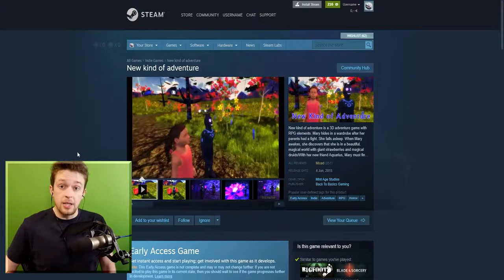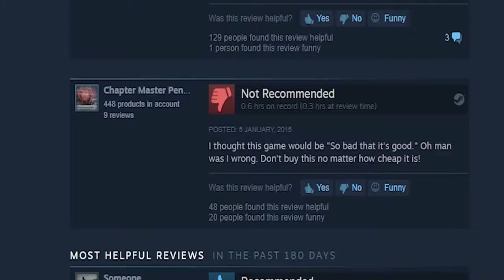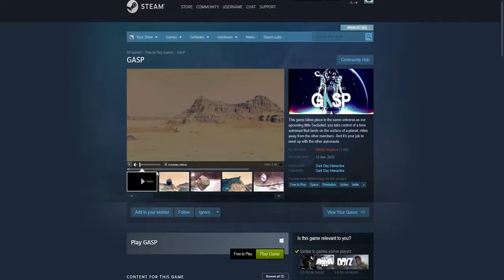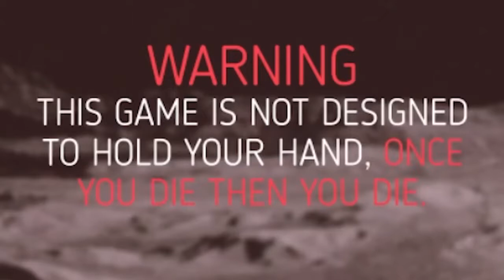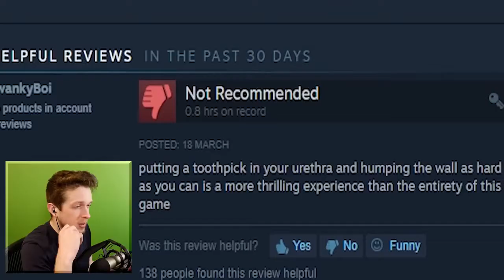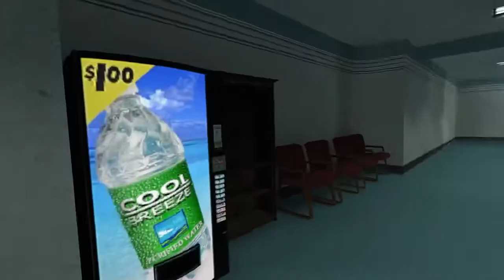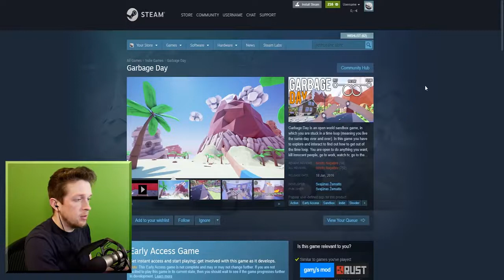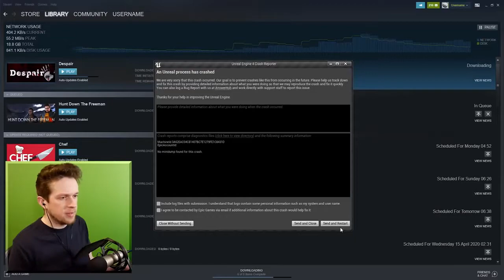The quarantine for helping we bought few worst games on steam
This is the to help these quarantine bought some of the worst games on steam,

Please watch the top gaming video & funny moments games.